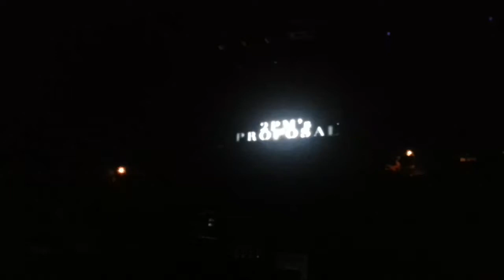20130302-17 2PM's Proposal Video 2PM WTII in Manila